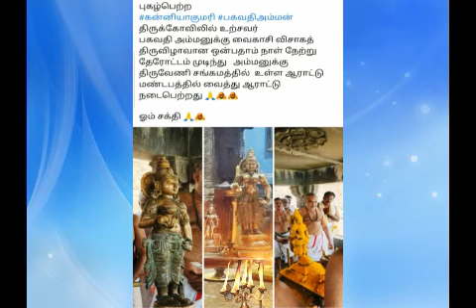SRI KANYAKUMARI BHAGAVATHI AMMAN AARATTU AARADHANAI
SRI AMBAAL BHAKTHI THUTHI.